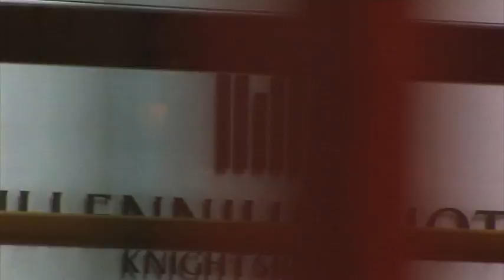Marianne at Abi O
Salon owner Marianne joined our VIP party to celebrate the launch of our new Abi O tanning range from the House of BeauBronz. Watch the video to find out why she's in love with BeauBronz and Abi O!